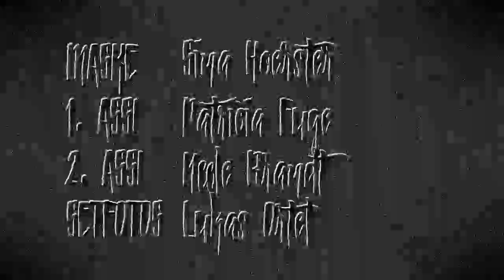Auf Messers Schneide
Szenische Arbeit unter der besonderen Beachtung der Lichtgestraltung
Ausbildung: Mediengestalter Bild und Ton, Jahrgang 2016
Julius Holtz